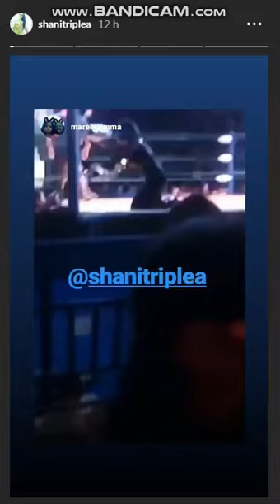Lady Shani Nalguea a Hiedra 15 Marzo 2020 Instagram Stories Luchadora de AAA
Lady Shani 27 Septiembre 2019 - Instagram Stories HD - Luchadora de AAA - Suscribete y pasa por mi canal para ver mas videos de Lady Shani , Lady Maravilla , La Hiedra , Chessman , Cibernetico , Faby Apache y Luchadoras Mexicanas :)
lady shani
lady shani aaa
lady shani 2019
lady shani familia
lady shani pack
lady shani edad
lady shanik
lady shani 4 elementos
lady shani biografia
lady shani vs la hiedra
lady shani y bengala
lady shani mascara
lady shani twitter
lady shani fotos
lady shani novio
lady shani aaa instagram
lady shani vs taya
lady shani vs faby apache mascara vs cabellera
lady shani tiene hijos
lady shani luchadora aaa
lady shani sin.mascara
lady shani aaa facebook
lady shani aaa wikipedia
lady shani aaa twitter
lady shani aaa slp
tema lady shani aaa
lady shani faby apache
lady shani vs ayako hamada
lady shani triple aaa
lady shani vs faby apache
imagenes de lady shani aaa
cancion de lady shani aaa
videos de lady shani aaa
lady shani bio
lady shani y bengala son pareja
lady shani y bengala son novios
lady shani cancion
lady shani cara